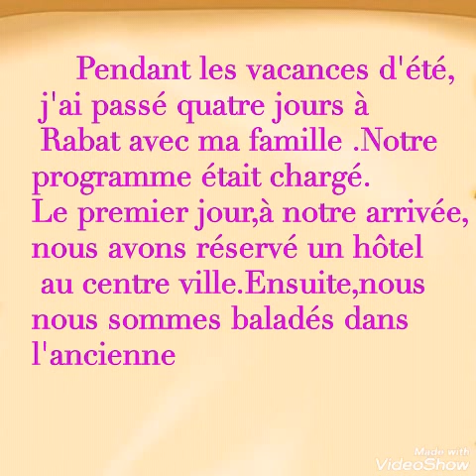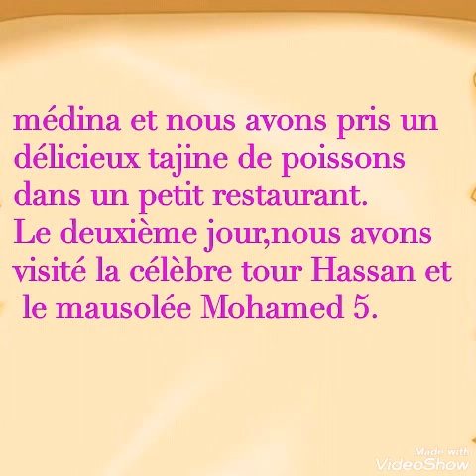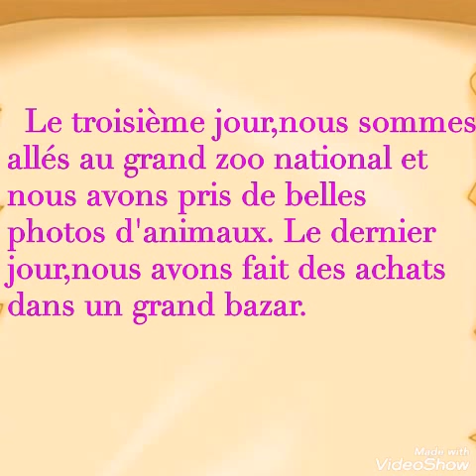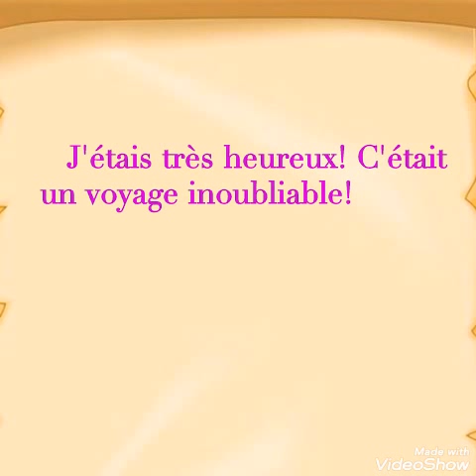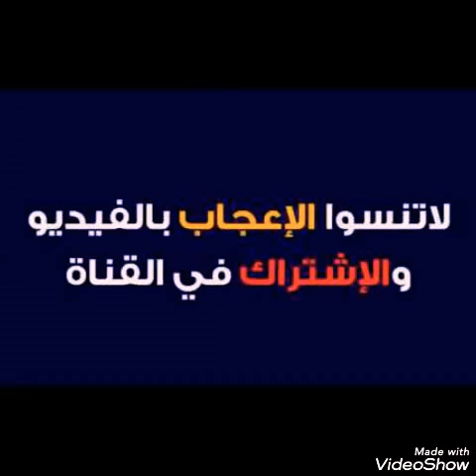Mon voyage à Rabat